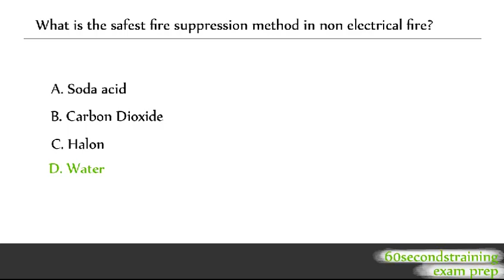CISSP - Fire suppression